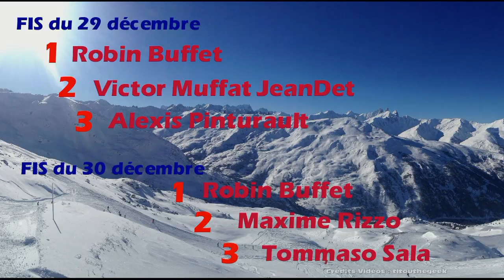Drone et FIS - SKI CHRONO NATIONAL TOUR 2015 VALMEINIER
Slalom FIS avec les champions du ski français Robin Buffet, Alexis Pinturault, Victor Muffat JeanDet, Maxime Rizzo, Jean-Baptiste Grange, Loïc Baudin.
(Le drone n'est pas un jouet, mais un aéronef télépiloté dont la pratique est encadrée par un certain nombre de conditions, mais aussi de bon sens).
Contactez ACTUA DRONE au 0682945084 pour filmer vos mariages, films d'entreprises, défis sportifs, événements, clip vidéo, patrimoine, toitures, book pour couples, sécuriser des manifestations, filmer des entrainements de sportifs-forces de l'ordre-pompiers-militaires,...sur Lyon, Rhône-Alpes ou toute la France.